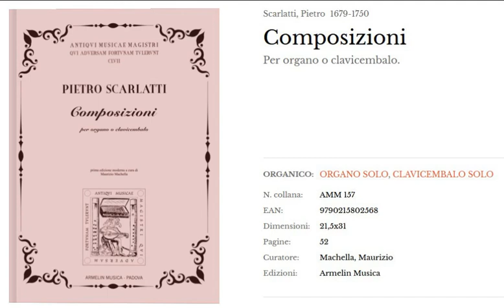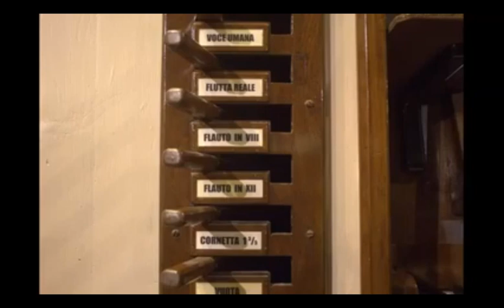Pietro Scarlatti (1679-1750): Sonata in e minor edited by Maurizio Machella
Organist: on the Santucci-Bergomi organ (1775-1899) at the Parish Church of Naxxar- Malta, on the hauptwerk system.